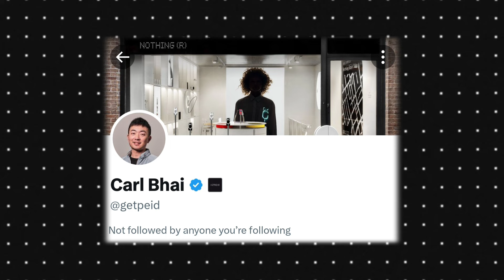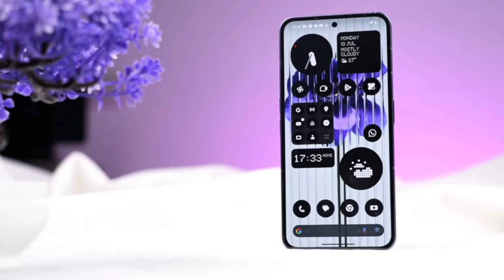Nothing Phone 2a Confirmed Specs, Price & India Launch Date is Here | Nothing Phone 2a Leaks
He'll Guy's Aaj Me Aapko Es Video Me Batane Wala Nothing Phone 2a ke Bare Me Kiska First Look Leak Ho Gaya Hai

✔️QUERIES SOLVED:
1) nothing phone 2a India launch date
2) nothing phone 2a specifications
3) nothing phone 2a price
4) nothing phone 2a display
5) nothing phone 2a processor
6) nothing phone 2a camera